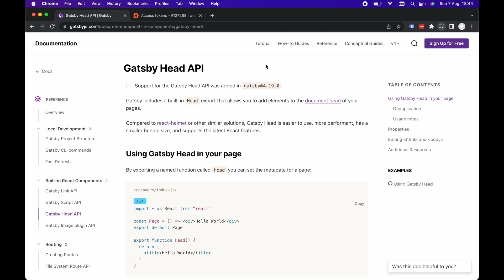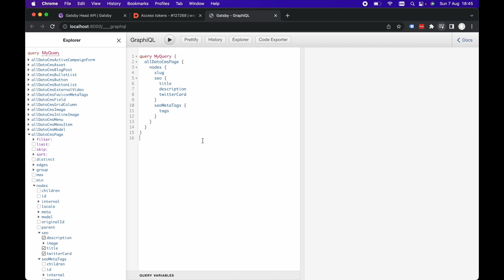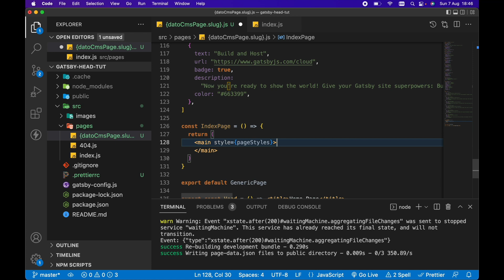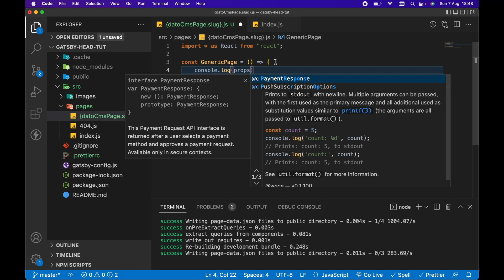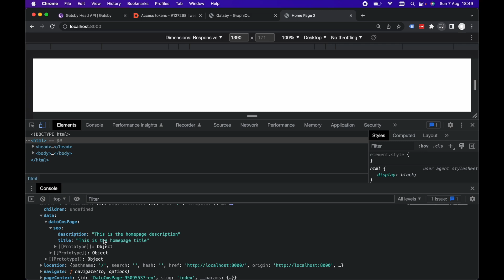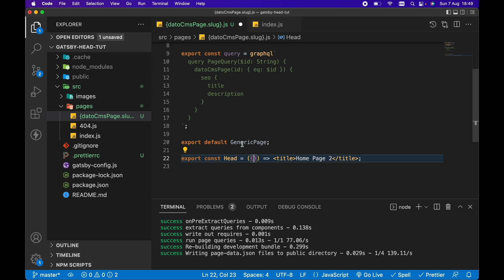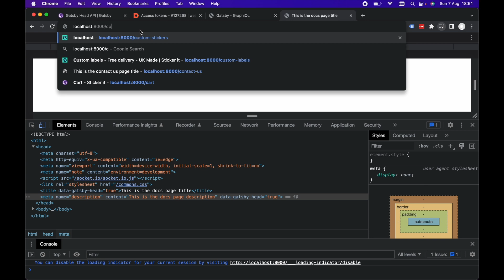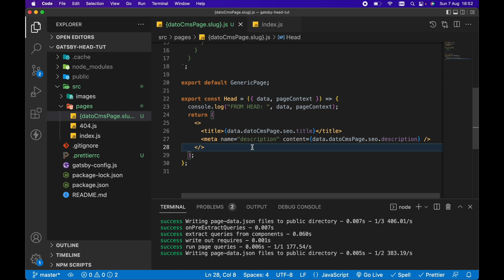Why are you STILL using React Helmet?! 🤬 - Gatsby Head API tutorial 2022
🎓 React Helmet is no longer needed with Gatsby JS! Learn Gatsby's new Head API in this quick Gatsby Head API tutorial.

Get ANY Gatsby JS course for only $5! (Limited coupons available):
Gatsby & Contentful: